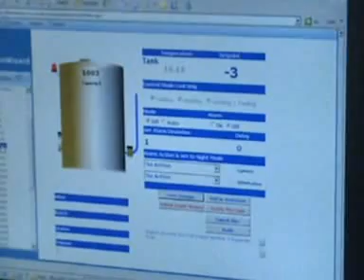Marlborough, New Zealand 2009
In this video compilation we can see four importants wine producers of Marlborough: Villa Maria Estate, Wairau River Wines, Nautilus and Cloudy Bay.